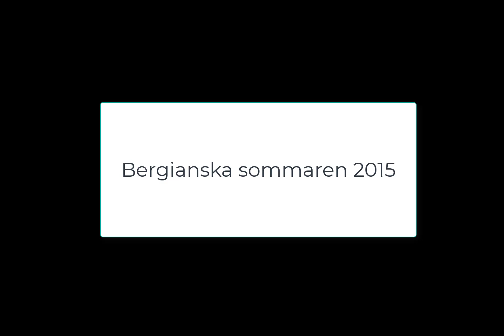Bergianska 5 minuter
Bilder med musik från Bergianska trädgården från 2015